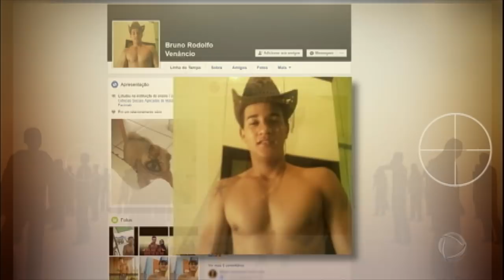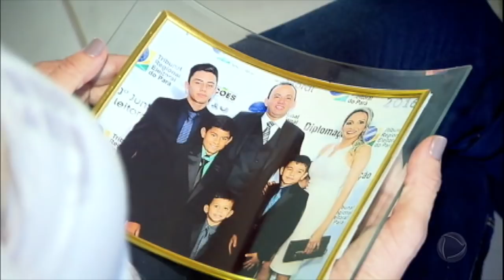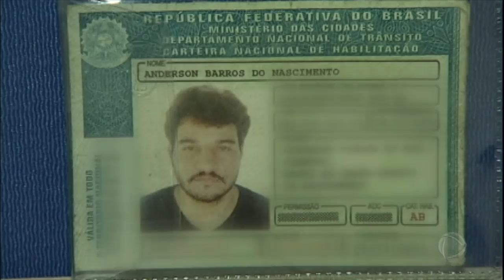Série JR revela detalhes das ações de pistoleiros no Pará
A equipe do Jornal da Record rodou mais de 3.500 quilômetros pelo Estado do Pará para entender porque a antiga tradição da pistolagem sobrevive e até se modernizou. Bruno Venâncio postava fotos exibindo o corpo. Havia três pedidos de prisão contra ele por causa de homicídios. As imagens de câmera de segurança registraram a execução de um empresário em Itaituba, no oeste do Pará. Segundo a polícia, Bruno sempre agiu de cara limpa. Ele também é o principal suspeito de matar o prefeito de Tucuruí, cidade vizinha de Breu Branco.